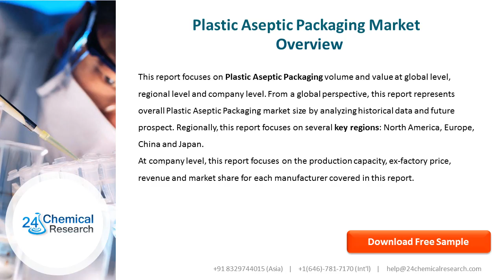Plastic Aseptic Packaging Market Research Report 2019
This report focuses on Plastic Aseptic Packaging volume and value at global level, regional level and company level.